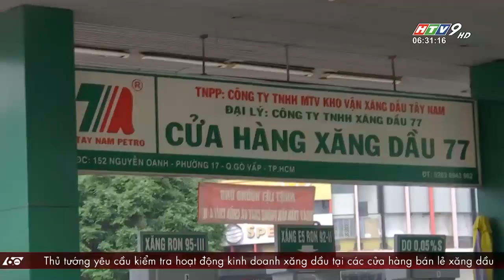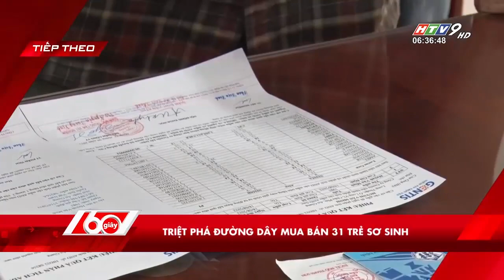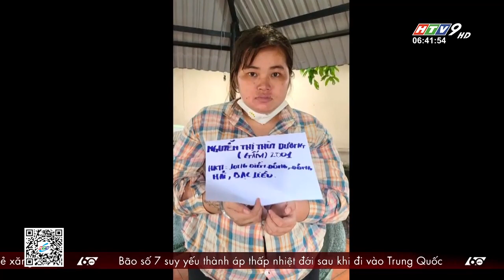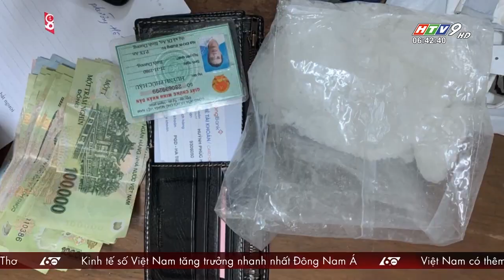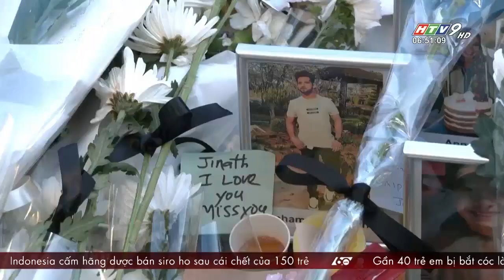60 Giây Sáng - Ngày 03/11/2022 - HTV Tin Tức Mới Nhất